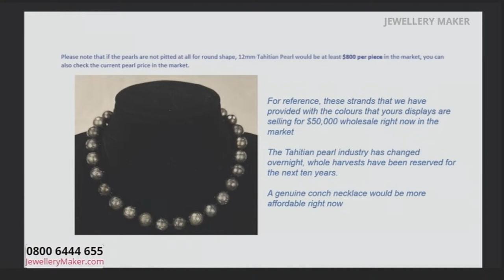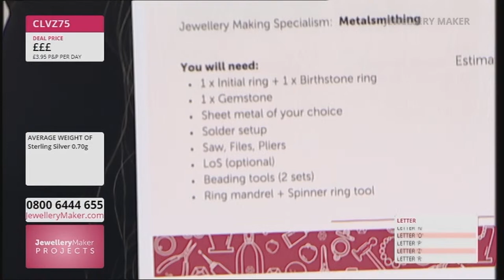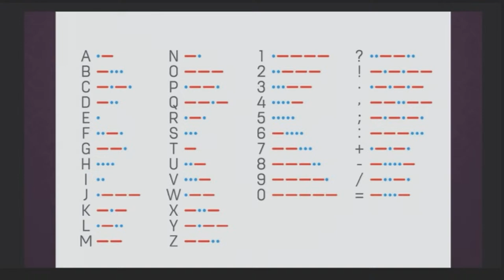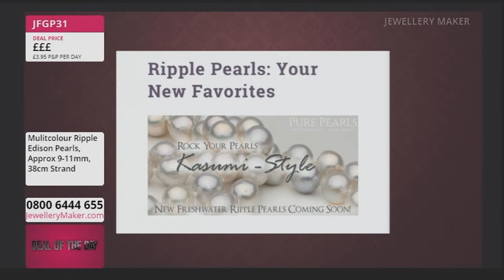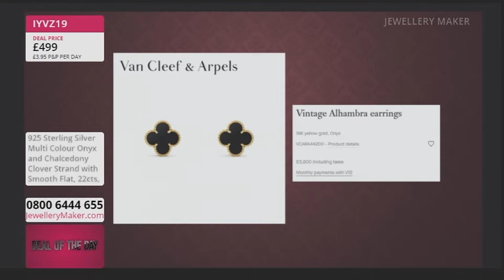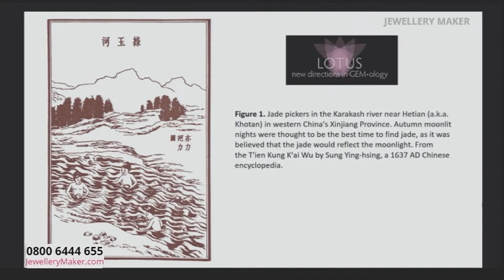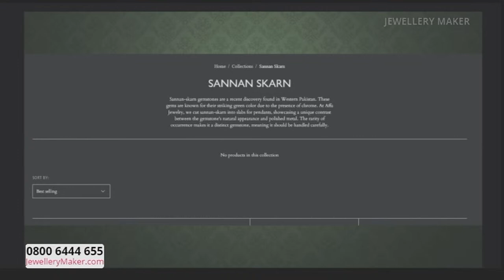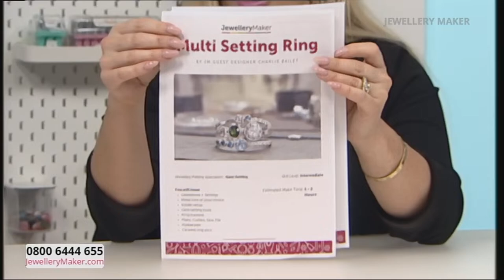JewelleryMaker Live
Watch JewelleryMaker Live! Shop all the products featured on today's show